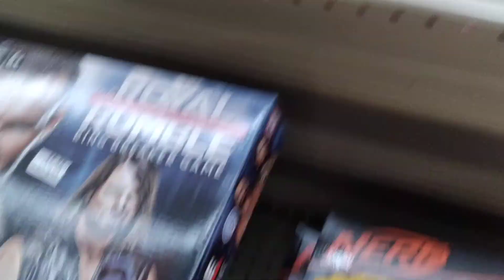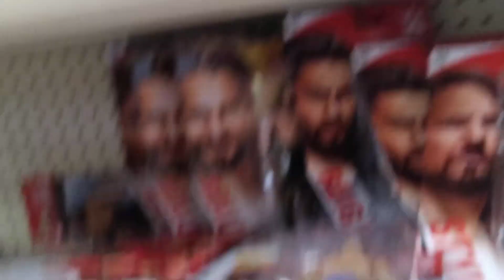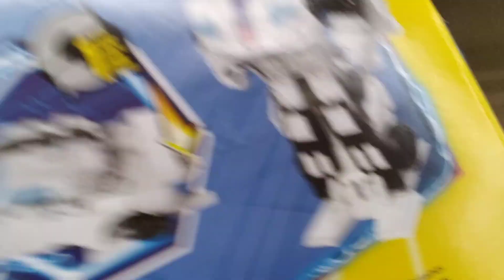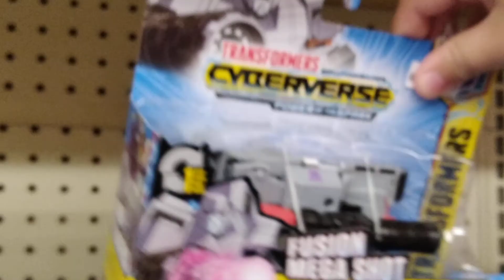Looking at Transformers toys at Big Lots